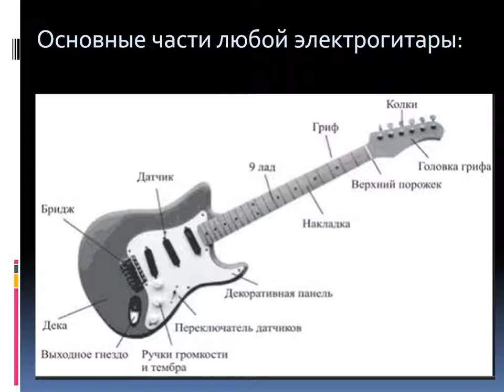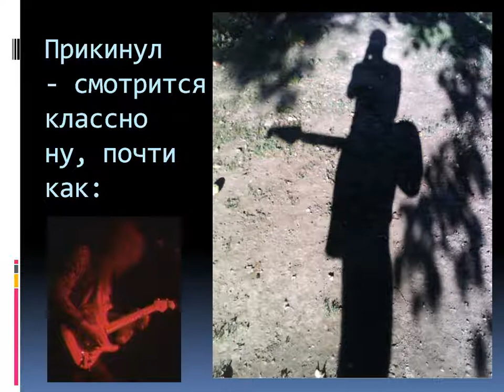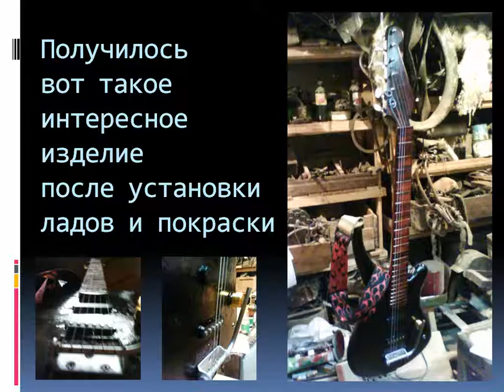Ошибки при изготовлении электрогитары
Мой личный опыт по изготовлению электрогитары.
Смотрите как это было.
При желании может повторить каждый у кого
есть ножовка, дрель, рубанок и клей ПВА.